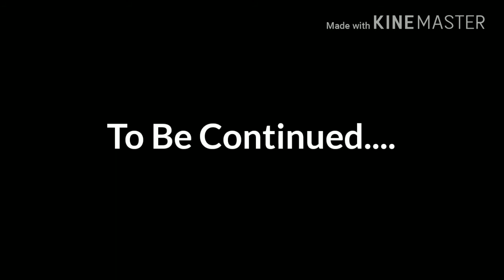The Untold Truth #3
I did no talking for the mom because well my voice is incapable of performing it for the time being but once I'm able to, trust and believe I will